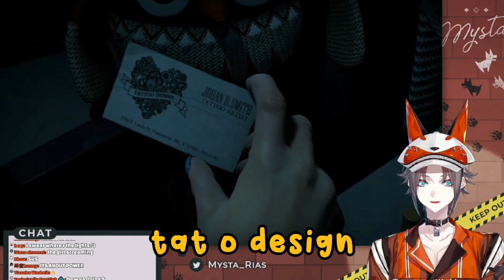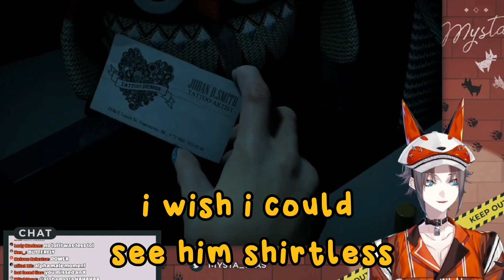mysta and his cockney accent